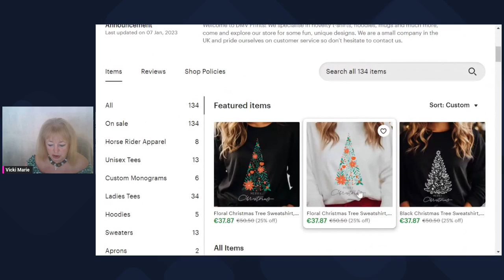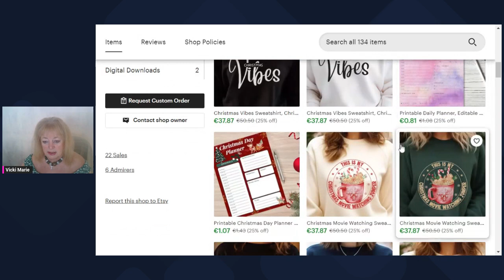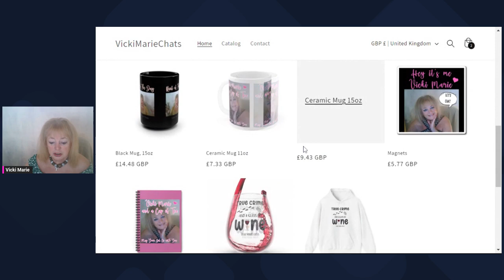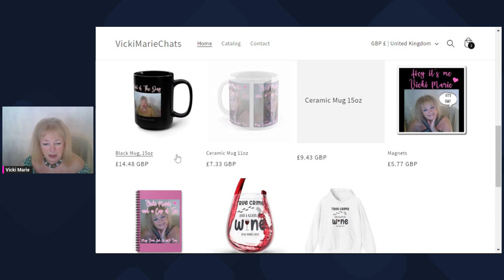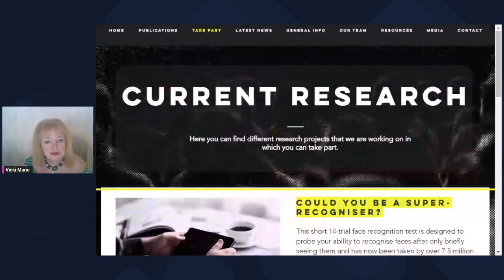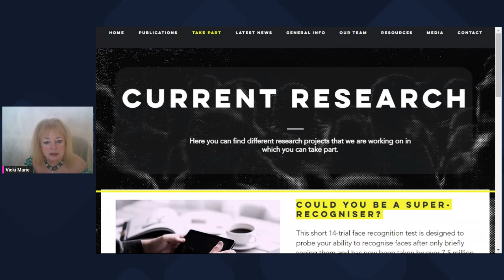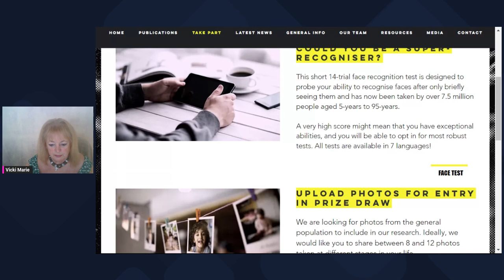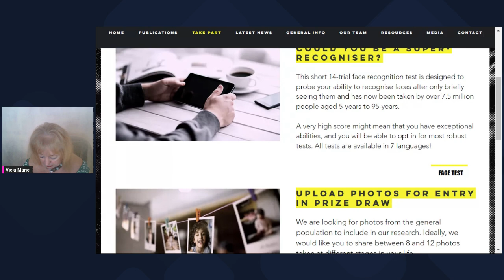What is a Super Recogniser, and are you one? Watch me take the test- Vicki Marie Chats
"Super recogniser" is a term coined in 2009 by Harvard and University College London researchers for people with significantly better-than-average face recognition ability.
Super recognisers are able to memorise and recall thousands of faces, often having seen them only once.

It is estimated that 1 to 2% of the population are super recognisers who can remember 80% of faces they have seen compared to 20% in the general population.

They are used by the police and security services all over the world to identify victims.

Let´s chat---

I love reading your comments, but please keep them respectful to everyone or they will be deleted.

We are all grown ups, we can disagree respectfully and not aggressively.

 - link here:

If you feel you are in danger from a partner or family member, don´t wait- get out of there and contact the authorities.

Vicki

VickiMarieChats